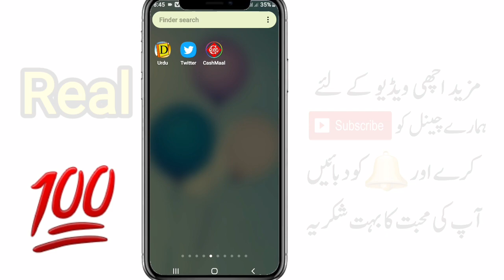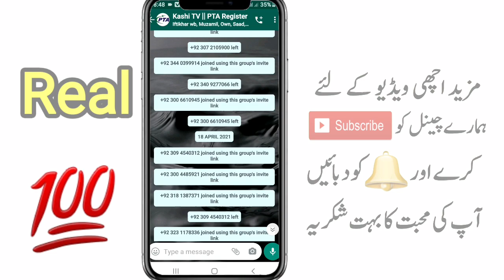PTA free Mobile Register Online Without Tax Pay | Mobile Registration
PTA free Mobile Register Online 2021 | PTA Mobile Registration Free 2021

PTA Mobile Register free

in The Most Important PTA Mobile register Without Mobile Register PTA Cannot Show Service your Phone. How To Mobile Register From PTA. Free Mobile Register PTA How ?

PTA Mobile | PTA Mobile Register | PTA Update 2021 | How To Mobile Register free 2021... PTA Mobile Register Online free. How To Check Tax PTA

Free Mobile Register | Online mobile Register free | PTA New Update

App Link ✔✔✔

PTA Mobile Register 2021
PTA Register 2021
Online Mobile Register 2021
free mobile Register 2021
how to free mobile Register Online
PTA Tax Check Online 2021
PTA New Update 2021
PTA free Mobile Register without tax
free mobile Register karne ka tarika
PTA Mobile Free Register karne ka tarika
free mobile registration 2021
PTA Mobile free registration Online 2021
Free Mobile Registration
free mobile Register
mobile phone Register free
PTA Mobile Register Online,
PTA Free mobile Register,
PTA Free mobile registration,
Register Online free mobile,
PTA Mew Update,
PTA Mobile Register without tax free,
Register your device free,

PTA Free Mobile Register 2021
Online Free Register mobile 2021